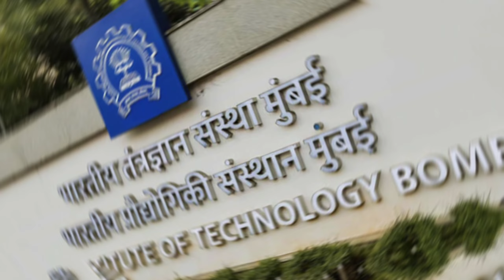IIT BOMBAY | Dream College | Campus life | IIT JEE | JEE MAINS | CUTOFF | FEES CS Branch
CAT_MBA_GUIDER ( Telegram group )
Its groups all about your MBA related query like b school selection , exam realted, xat,cmat,snap,iift,nmat,mahcet,tiss

IIM INTERVIEW SAMPLE ON ZOOM

Practice of these Mba interview questions for IIM & Top B-School :
1. Tell me something about yourself (intro)
2. What is the meaning of your name?
3. Why MBA?
4. What are your hobbies & Extra curriculum related questions ?
5. What is your greatest strength and weakness?
6. Have you read today's newspaper tell today's Hot topic?
7. 10 Cm & governor name of your state and where is your college that state cm & governor name ?
8. All iim's state name where are they situated ?
9. World Heritage place or tourist place of your state?
10. Central minister name, President prime minister name, loksabha, rajsabha seats all things(all)
11. Current news, Current hot topics that are in the news.
12. Question related to your academic background?
13. Question related to your Work ex ?
14. What is your long and short term goal?
15. If you are choosing a particular stream like only finance, prepare for the basics of finance?
16. Tell some of your quality that makes you different from other candidates ?
17. Also practice some instant situations based questions?
18. Read about the college all things like the club committee place all important information related college before appear in the interview?
19. Read gk & current affairs as much as you can ?

Some important points remember during the interview :
1. Dress code
2. Sitting Posture
3. Body Language
4. Don't panic
5. Don't give the wrong answer if not sure say just sorry
6. Don't watch upside the walls if you don't know answers try eye contact with confidence.
7. Keep patience when interview delay.
8. Ready yourself before half an hour of your interview.
9.  In Online interviews keep power backup & good internet connection.
10. Be confident don't think about whether you will select or not give your 100%.
11.Good level of knowledge
12.Clear understanding of core concepts of various issues
13. Clarity of thought
14. Communication skills
15. Personality, attitude, and the way you react to situations
16. Thought process in terms of career planning

For purpose such as information , recent content , entertainment , comedy , news , research
Non-profit , educational or personal use tips the balance in favour of fair uses.